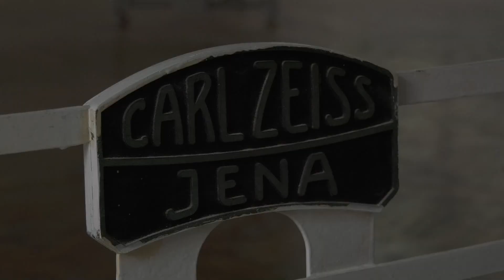Dan otvorenih vrata Astronomske opservatorije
Astronomska opservatorija u Beogradu, koja je osnovana pre 135 godina, svake poslednje subote u mesecu otvara vrata za posetioce koji imaju priliku da se upoznaju sa razvojem astronomije u Srbiji i obidju paviljone sa instrumentima. Prilog Kineske medijske grupe (CMG)